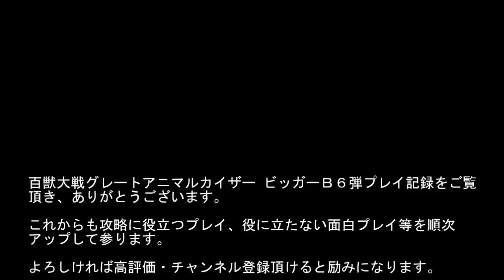ｸﾞﾚｰﾄｱﾆﾏﾙｶｲｻﾞｰ ﾋﾞｯｶﾞｰB6弾 液体ﾒﾀﾙ生物№00 VS ｼｼﾜｶ･ｻﾞ･ﾋﾞｯｶﾞｰ：覚醒付きでも変わらない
百獣大戦グレートアニマルカイザー ビッガーＢ６弾（Great Animal Kaiser BiggerB6）
201503xxプレイ記録、

シシワカ・ザ・ビッガー（究極レア）、悪魔猛虎デイモス（銀レア）、

シシワカ・ザ・ビッガーで液体メタル生物№00を倒したプレイ動画です。

Ｂ６弾普通の相手です(^^;)